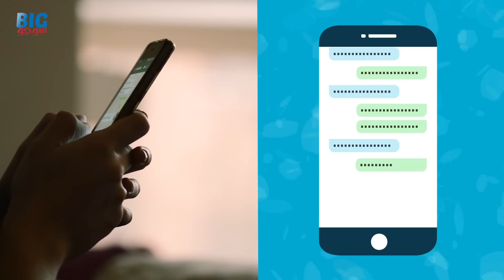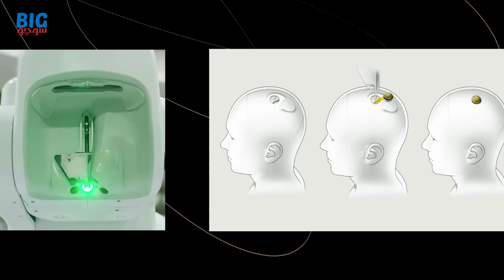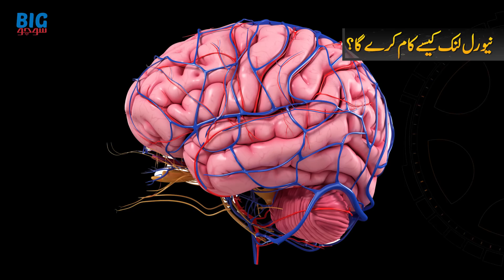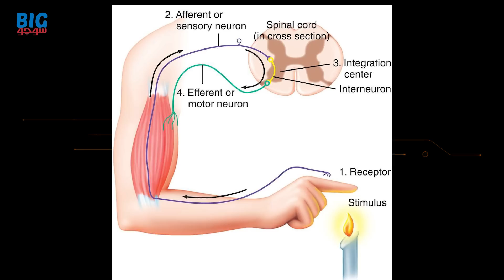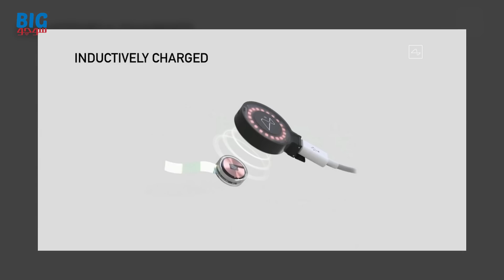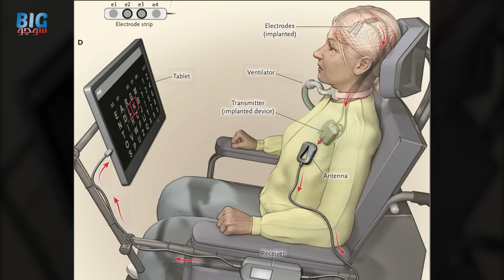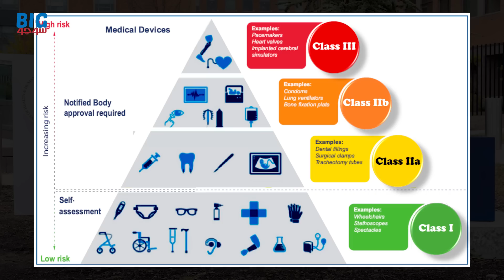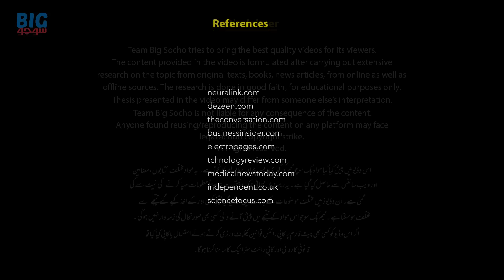Neuralink | Elon Musk's Brain-Machine Interface Project